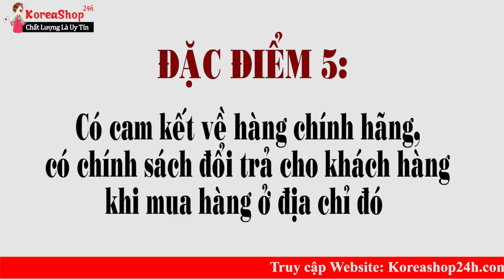Mua An Cung Ngưu Hoàng Hoàn Hàn Quốc KwangDong Ở Đâu ? 5 Đặc Điểm Để Mua Được Hàng Chính Hãng .